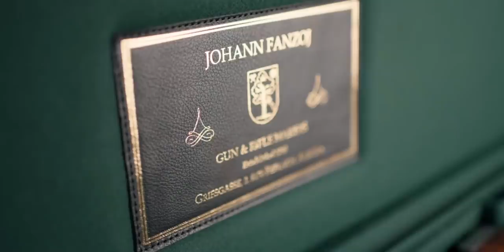Top 5 Best Guns from 2021!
Here it is - the TGS 2021 wrapped! We hope you've enjoyed the videos as much as we have created them for you & as always thank you so much for the support!

Timecodes
0:00 - Intro
0:20 - [1] The Cosmi!
1:17 - [2] The Jonthorne!
2:04 - [3] The Luciano Bosis!
3:12 - [4] The Rizzini BR460's!
4:25 - [5] Ed Solomons K80 Krieghoff!
5:11 - HONOURABLE MENTIONS
5:19 - Jonny's Mk38 Miroku
5:55 - Beretta 694 Ltd Edition
6:25 - Johann Fanzoj Rifle
7:05 - The true GOAT - A baikal
9:05 - Perazzi Ribless
9:28 - HOLTS.
9:45 - J. D. Dougal Side Lever
10:00 - AYA .410 Pigeon
10:07 - The Afgan Gun
10:28 - OUTRO

HONOURABLE MENTIONS

Beretta 694 Ltd Edition - Members only!

HOLTS!

Separate videos selected -